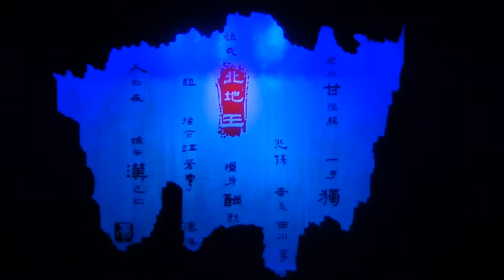20130312北地王谢幕 郑国凤陈晓红 杭州红星